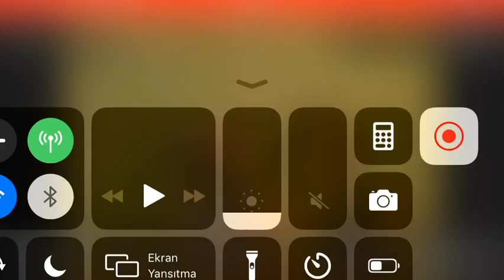İmportant phone call feet tickle | Goddess Dee